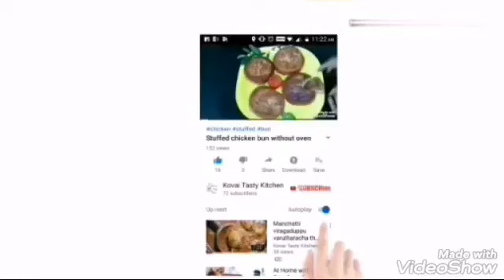இப்படி தொக்கா செஞ்சு பாருங்க இந்த காயை ஒதுக்க மாட்டீங்க/Do this thokku you not avoid this vegetable.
Bitter gourd thokku # bitter gourd recipe's.